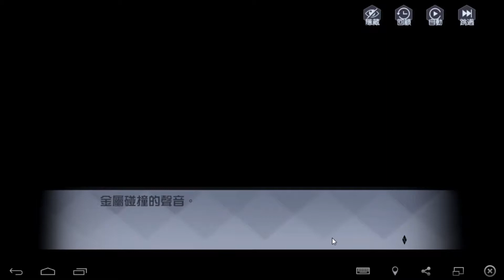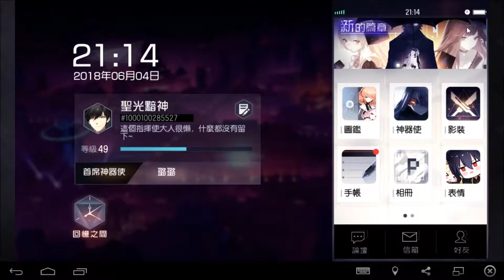永遠的七日之都：安線攻略完成（四周目#7 安線）